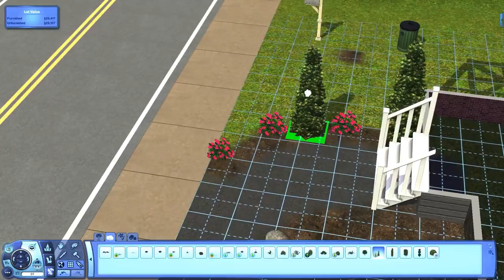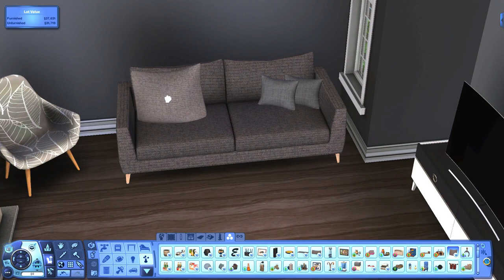The Sims 3 | Speed Build | ElkWood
ANOTHER ONE. (sorry I'm dumb lol)
But welcome to another speed build, I hope you guys have a wonderful day/night. :D